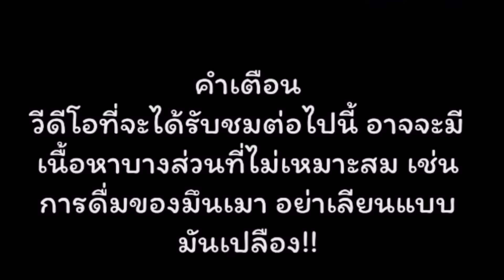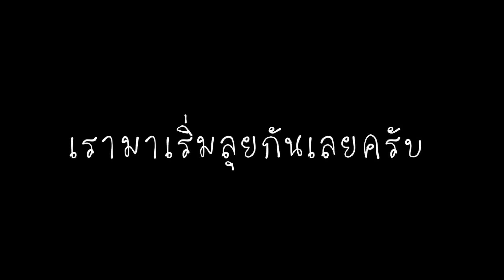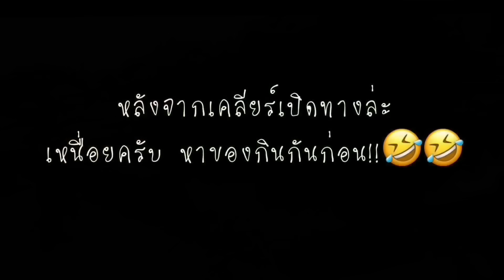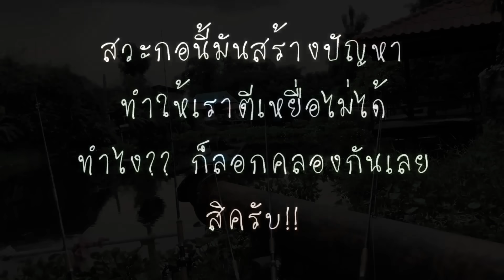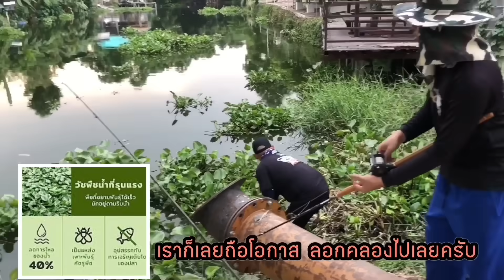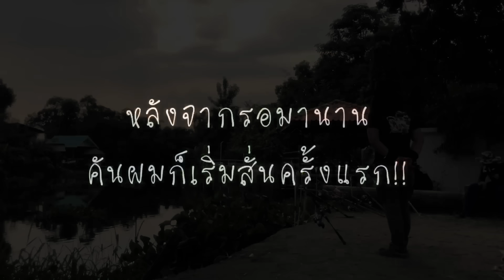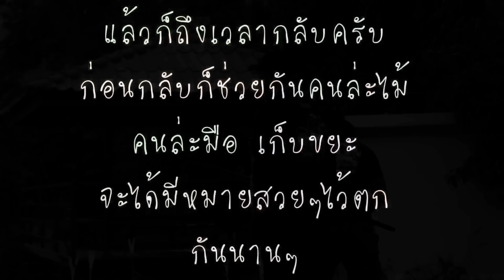🎣🐠 We are Angler EP.86:“ล่า ท้าพิสูจน์ ปลาใหญ่คลองบ้านใหม่ มีจริงหรือไม่??” [ ตกปลาคลอง ]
วันนี้ผมได้พาไปตกปลาคลองหมายธรรมชาติ คลองบ้านใหม่ จังหวัดนนทบุรี ที่นี่ได้รับการแนะนำมาจาก น้องๆ และ FC ซึ่งหมายนี้จะมีปลาใหญ่ ทั่งปลาบึก ปลาสวาย ปลาชะโด ต้องมาลองติดตามชมดูกันว่าวันนี้ ผมจะสามารถเอาปลาขึ้นมาชมได้หรือไม่ และไปชมบรรยากาศสวยๆ ไปสนุกพร้อมๆกัน หมายนี้ปลาใหญ่ขึ้นเยอะมาก ยิ่งช้วงเย็นนี่ลุ้นตลอดเลยจริงๆ ติดตามชมได้ในคลิปเลยครับ!!
     ติดตามความสนุกความมันส์ ความฮา ได้ทางช่อง